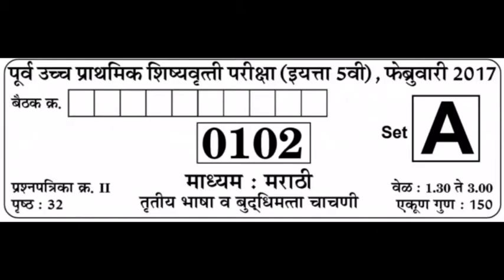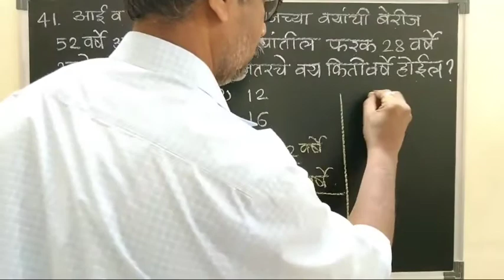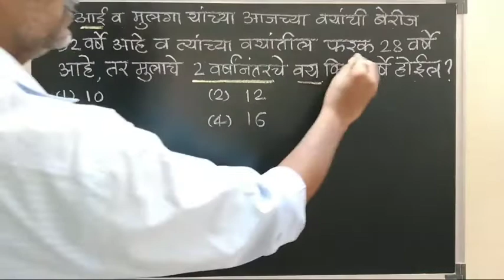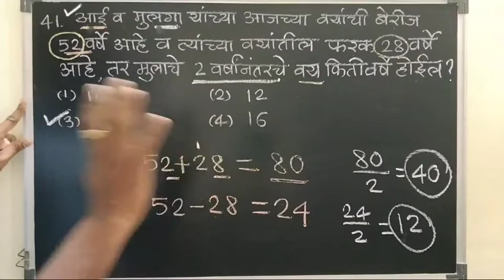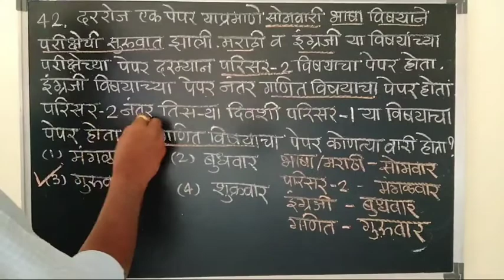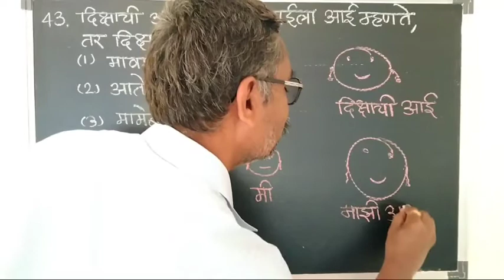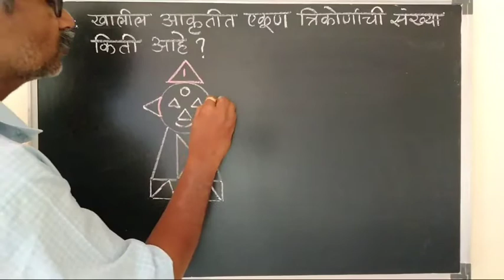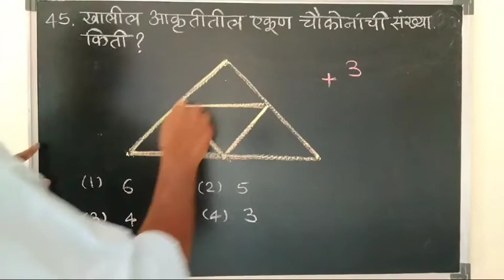पूर्व उच्च प्राथमिक शिष्यवृत्ती परीक्षा, फेब्रुवारी 2017_बुद्धिमत्ता चाचणी_Set A_प्रश्न 41 ते 45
पूर्व उच्च प्राथमिक शिष्यवृत्ती परीक्षा, फेब्रुवारी 2017_बुद्धिमत्ता चाचणी_Set A_प्रश्न 41 ते प्रश्न 45 स्पष्टीकरणे.